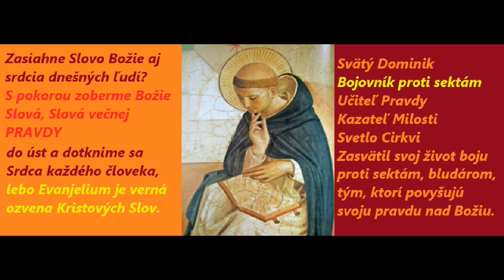Svätý Dominik Boží Bojovník proti sektám Učiteľ Pravdy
Napíšte bratom Dominikánom vo Zvolene a poproste ich o modlitbu.